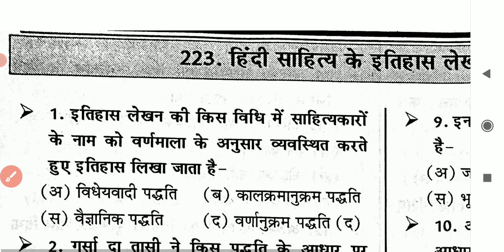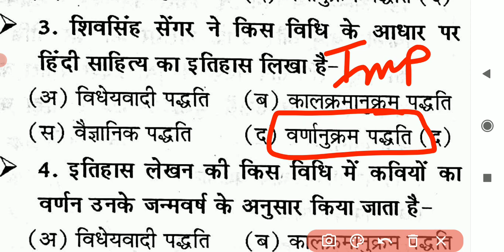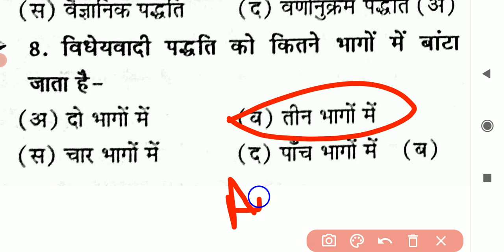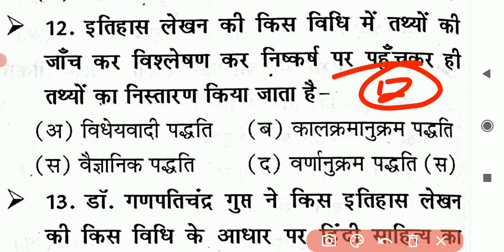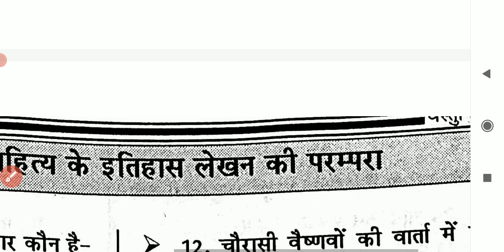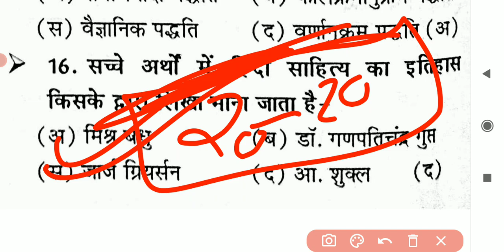हिंदी साहित्य | आदिकाल | भक्तिकाल | रीतिकाल | भारतेन्दु युग | द्विवेदी युग | छायावाद | IMPMCQ